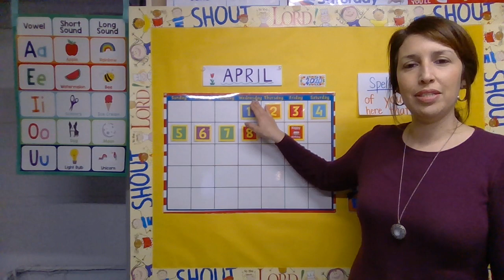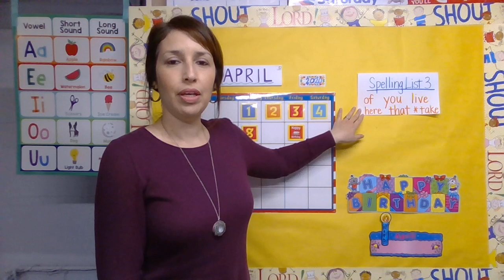Wednesday 4/8/20 Morning Message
This video goes over the calendar, seasons, weather,  spelling words, bible verse and special announcements.